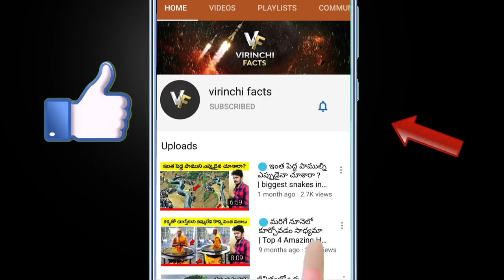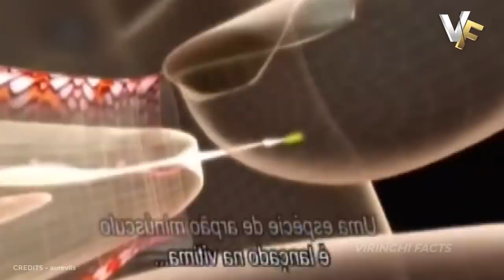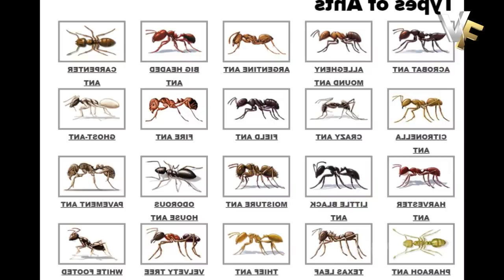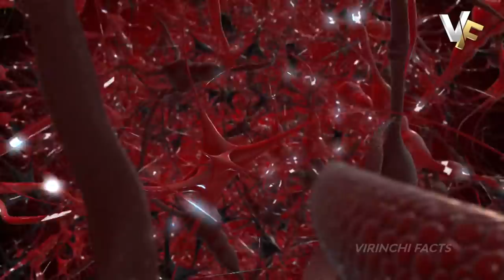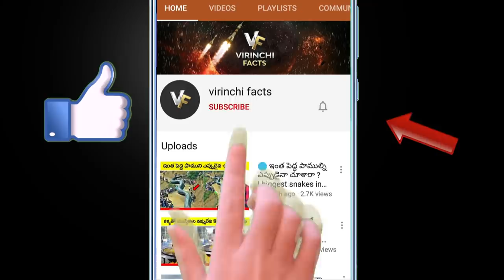🔵 dangerous animals | top 10 interesting facts in telugu | virinchi facts in telugu